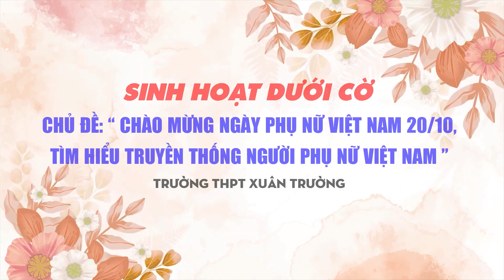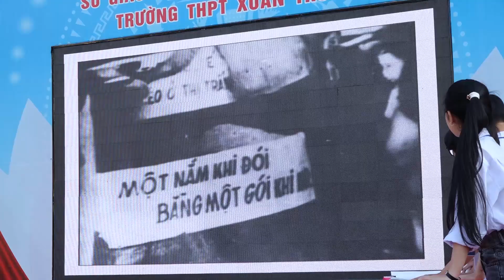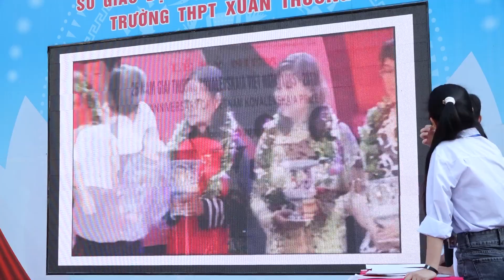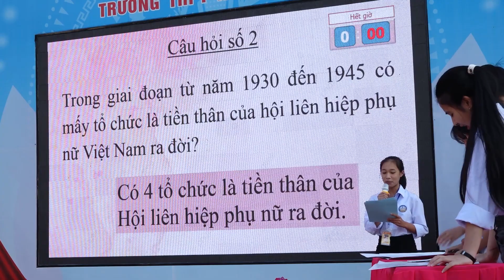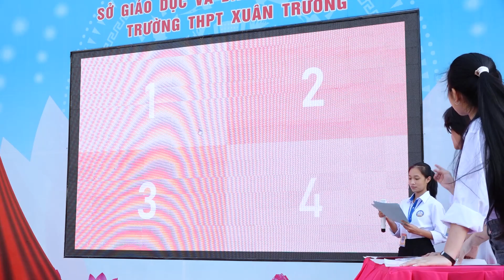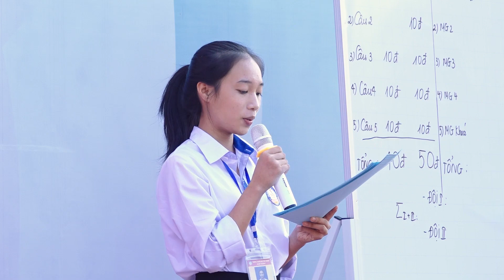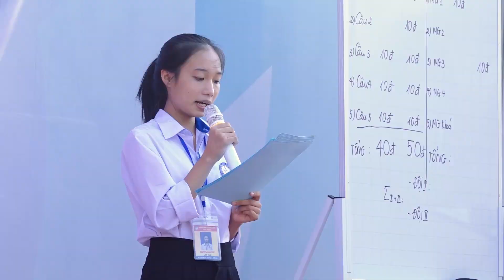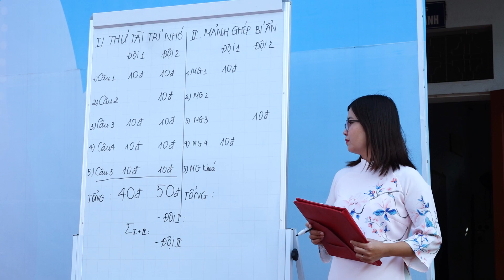Sinh Hoạt Dưới Cờ Trường THPT Xuân Trường - Chủ Đề: " Chào Mừng Ngày Phụ Nữ Việt Nam 20/10/2022 "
❗️ HÙNG MEDIA ❗️ - Chụp Ảnh, Quay Phim, Livestream Cưới Hỏi - Hiếu Hỉ - Sự Kiện
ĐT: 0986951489